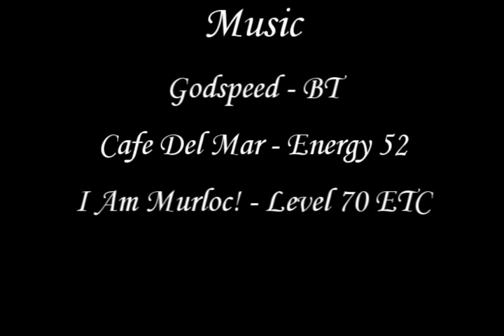Prometheus Vs. Lady Vashj (17th Nov 2007)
Prometheus Vs. Lady Vashj (17.11.07)